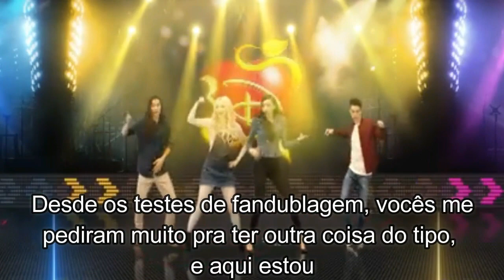Quer dublar o meu trailerbook?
FALAS:
Hailee:
Você sabia que uma borboleta batendo as asas poderia mudar drasticamente o futuro? É o que chamamos de Efeito Borboleta.

Lucy:
Isso acontece com todos, mas eu acho que  principalmente com adolescentes, porque os adolescentes podem ser dramaticamente dramáticos.

Bryan:
Precisamos apenas crescer um pouco, para descobrir que tudo estava errado.